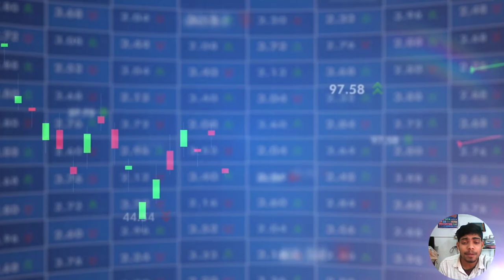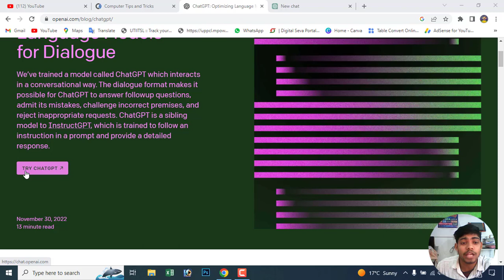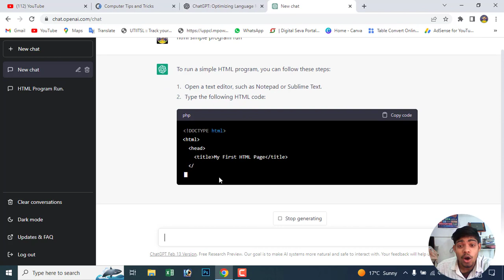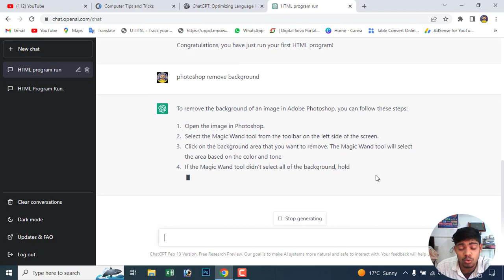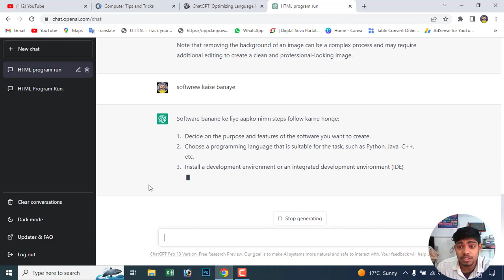🔥ChatGPT kya hai || How to AI ChatGPT work || ChatGPT kaise chalaye || ChatGPT AI kaise use kare🤔🔥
चैट जीपीटी एक ऐसा ai से जिसकी मदद से आप किसी भी प्रोग्राम को आप इसी तरीके से उसका कोर्ट को रन कर सकते हैं साथ में आप अगर आपके पास कोई रिज्यूमे अगर आप रिज्यूम नहीं बना पा रहे हैं तो आप इजी तरीके से इस एआई यानी चैट जीपीटी की मदद से आप रिज्यूम आप तुरंत बना सकते हैं अगर आप सॉफ्टवेयर डेवलप करने में आपको प्रॉब्लम हो रही है तो आप इससे एक कोर टाइप करने के बाद आपको बता देगा कि आप किस तरीके से सॉफ्टवेयर को आप डिलीट कर सकते हैं अगर आपको कोई प्रोग्राम प्रोग्राम सही से बनाने नहीं आ रहा है तो आप इसकी मदद से आप एक वोट डालेंगे प्रोग्राम कैसे बनाएं पाइथन या यह कमल में या जावास्क्रिप्ट में या इंग्लिश में तो आप इसी तरीके से इसमें तुरंत प्रोग्राम बनकर आ जाएगा और चैट जीपीटी एक ऐसा इस टाइम एआई खुश हो गया है जिसकी मदद से बड़े-बड़े कंपनियां जो है इसका यूज कर रही है और साथ में इसका लाभ भी दे रही है तो आप जरूर एक बार लॉगिन कर कर आप इसका फायदा जरूर उठाइए जो कि हम भी यूज कर कर इस से बहुत कुछ सीखे हैं धन्यवाद

Search Content-